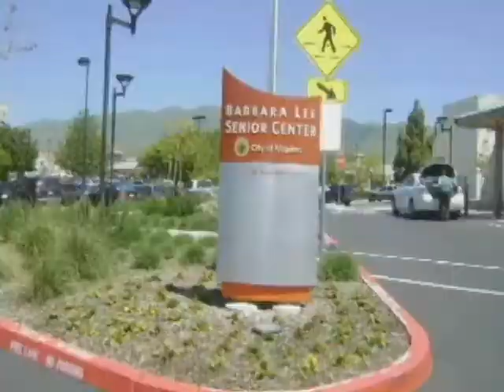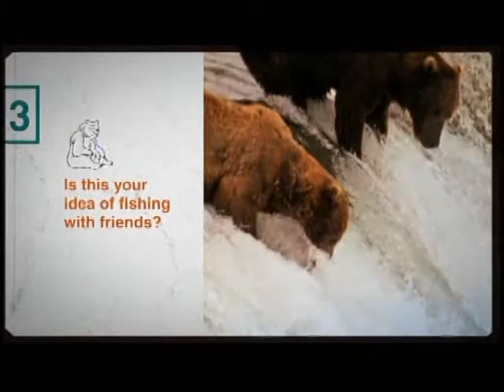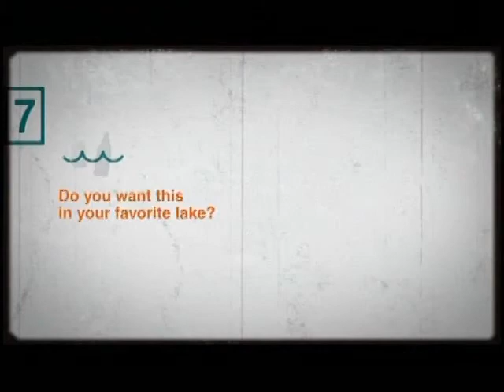Valley Homes on Television: Christmas in the Park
Special Guest: Joe Noonan
Aired Date 05/09/2018

Hosts:

Debbie Giordano
Todd Flesner